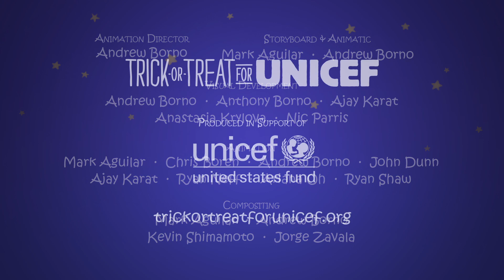Trick-or-Treat for UNICEF 2013 - "The Halloween Song" - Full Length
Trick-or-Treat for Unicef 2013
"The Halloween Song"